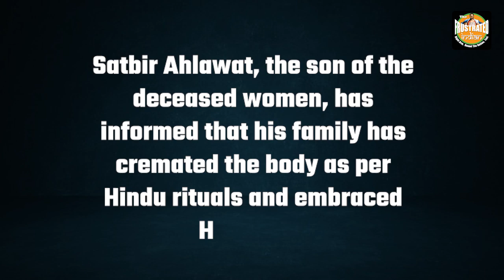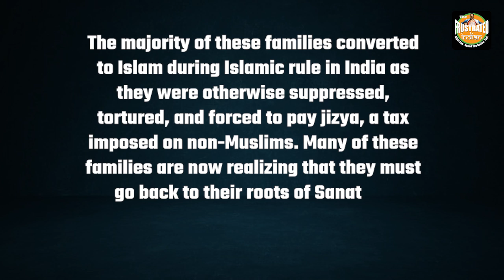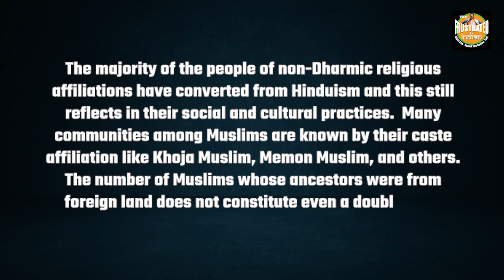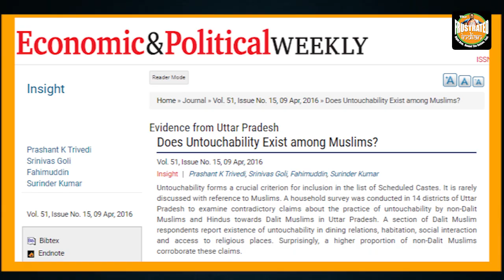Welcome back to Sanatana Dharma!